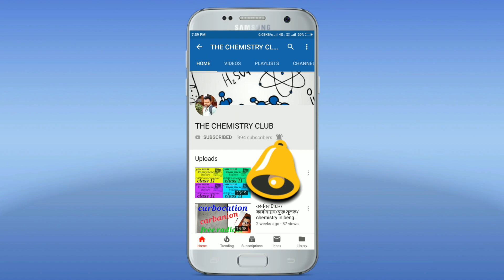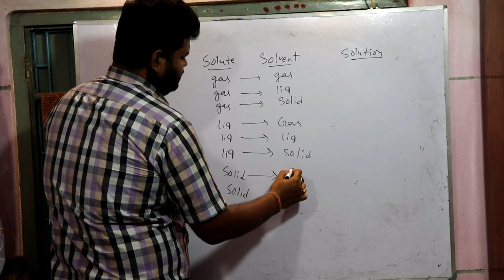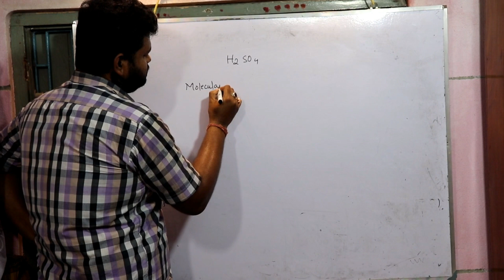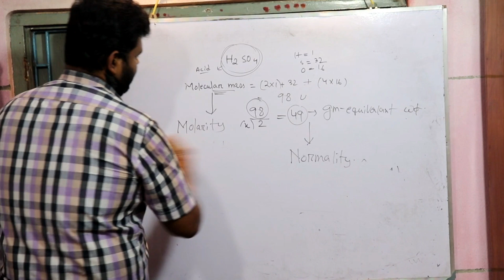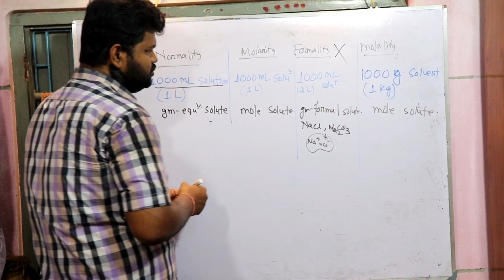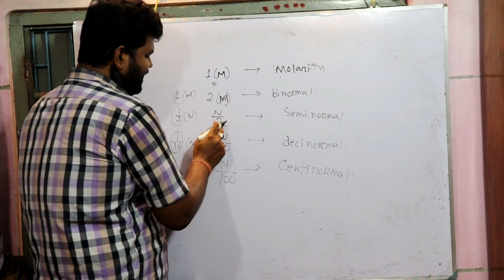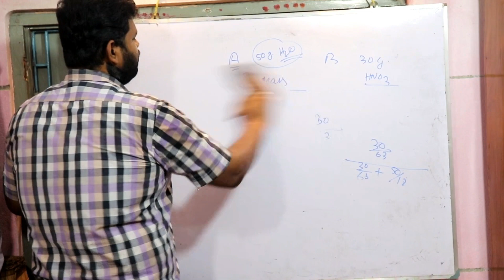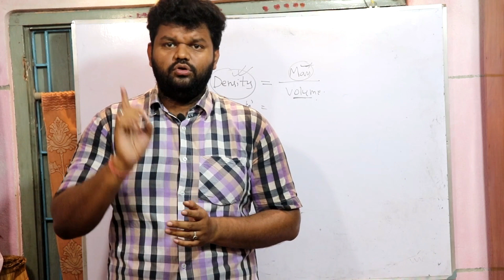SOLUTION PART 1/CLASS 12/CONCENTRATION TERMS/MOLARITY/NORMALITY/PPM/MOLALITY/FORMALITY/% STRENGTH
IN THIS VIDEO YOU WILL GET THE KNOWLEDGE OF CONCENTRATION TERMS TO REPRESENT THE SOLID SOLUTE INTO LIQUID SOLVENT.. HOPE YOU WILL LIKE IT..